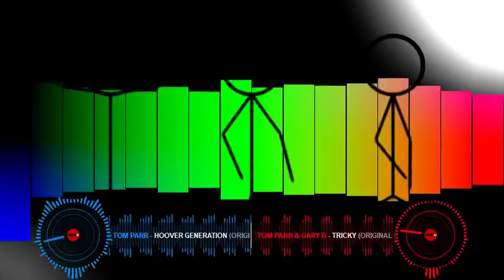Tom Parr Bangers 2019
Hard House from Tom Parr
track list in video